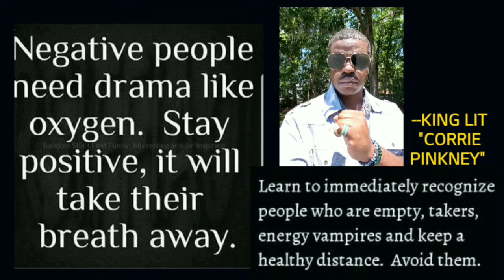"DON'T PUT ME TO DA TEST" FREESTYLE 🔥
-KING LIT "CORRIE PINKNEY" FREESTYLE FLOW🔥🔥🔥